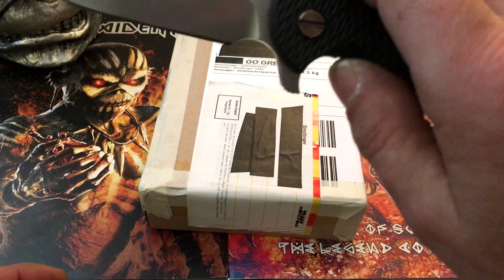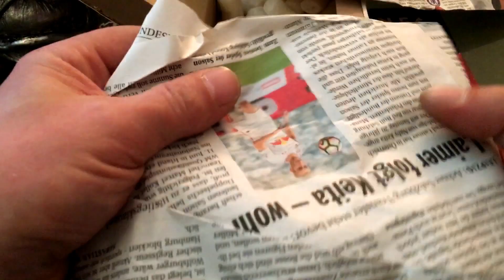Unboxing: von Messerbla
Herzlich Willkommen auf dem Kanal Vic Spyder,

hier geht es um Taschenmesser aus aller Welt!

Scharfe Grüße Vic Spyder